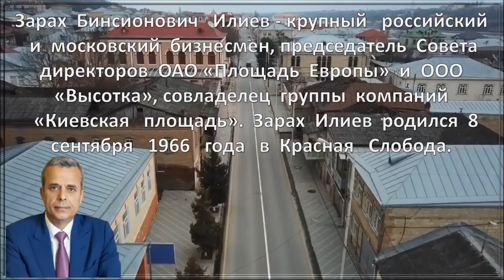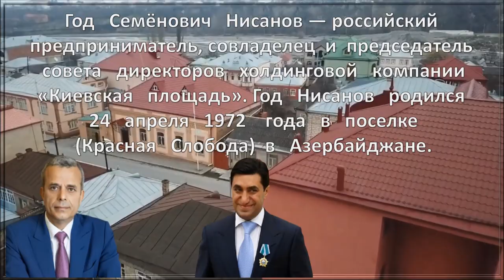Красная Слобода – Куба - Моя Родина!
«Иму    Губеиним,»   –   так   с   гордостью говорят   о   себе  горские   евреи -  выходцы   из Красной   Слободы.  Родина – это земля, по которой гложет тоска в глубине души, когда ты в разлуке с ней. Та земля, которая снится тебе, со своими величественными горами, полями и лугами, журчащими ручейками, фруктовыми садами.  мы покидали его тогда неосознанно, а может, под веянием времени в поисках лучшей жизни? Мы покидали свой поселок и не хотели оглядываться назад. Манили нас другие страны: Америка, Израиль, Россия, Австрия.

Далеко   за   границей, стараясь   стать   иностранцами   и   быть   похожими   на   тех,  с   кем   мы рядом   устроились   жить,  мы   все   же   не   хотели   забывать   ту, прошлую,   краснослободинскую    жизнь.

Зарах   Бинсионович   Илиев — крупный    российский   и   московский   бизнесмен, председатель   Совета   директоров   ОАО   «Площадь   Европы» и ООО «Высотка», совладелец   группы   компаний   «Киевская   площадь».

Зарах   Илиев    родился   8   сентября   1966   года   в    селении   Красная   Слобода   в    знатной   семье    горских    евреев.

Год    Семёнович     Нисанов     —    российский     предприниматель, совладелец и председатель    совета    директоров   холдинговой     компании «Киевская   площадь».

Год    Нисанов    родился   24    апреля   1972   года    в    поселке    Куба    (Красная Слобода)   в    Азербайджане    в    семье     горских   евреев.

Герман     Рашбилович      Захарьяев — российский     бизнесмен, кандидат философских     наук,     вице  -    президент     Всемирного    конгресса    горских евреев, президент    Международного     фонда    горских    евреев    «СТМЭГИ

Герман     Захарьяев     родился   7    июля    1971   года    в     Азербайджане   в посёлке     Красная     Слобода, в    многодетной    интеллигентной    семье     горских евреев.